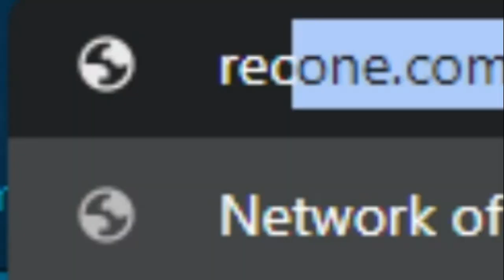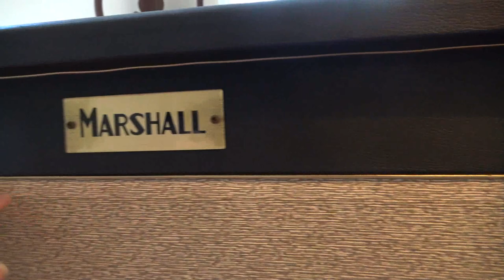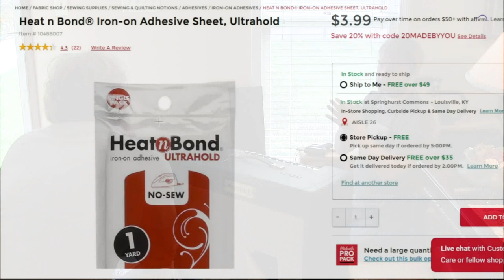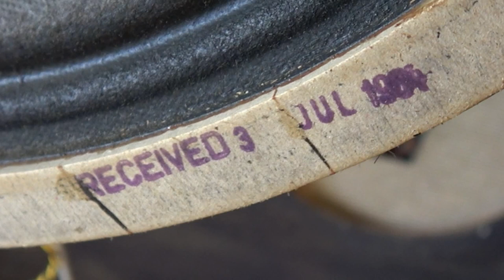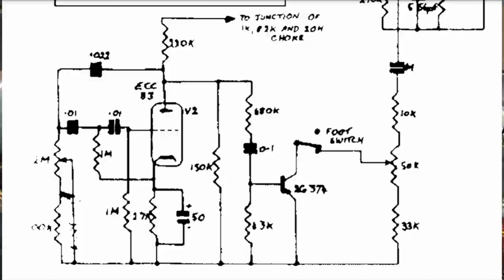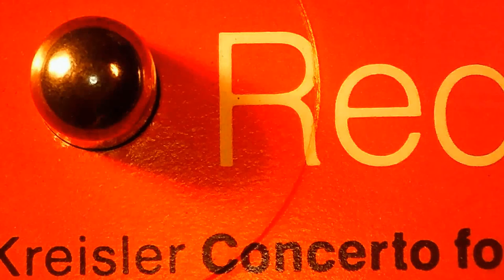The ORIGINAL Eric Clapton Blues Amp - 1964 Marshall JTM45 BLUESBREAKER (Repair, Analysis & Demo)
In this video, we'll look at a real historical HONEY of a guitar amplifier. This is NOT a reissue! This is an ORIGINAL 1964 Marshall JTM45 Super Tremolo Amplifier Model 1962, known affectionately as the "Bluesbreaker" after the John Mayall album "Blues Breakers", on which a young Eric Clapton played. It's always nice for me to see amps like this because so few of them exist, and also because so few of them exist in my part of the world.

The owner of this amp is also the owner of the Fender Champ I recently serviced. We sent the original speaker in that amp off for a recone at The Speaker Workshop due to a rubbing voice coil. While picking that amp up, he decided to bring along his Bluesbreaker, which has been sitting for over a year untouched, due to a badly punctured Celestion G12 T731 speaker, which apparently came originally in a Selmer amp? We are not sure. In this case, he wanted to avoid a recone if possible, so I'll show you how to fix a speaker puncture using a hot glue gun and we'll open up the amp and examine the guts. Then we'll plug it in and jam with some Glen Miller custom korina Gibson Futura and Flying V guitars.

This is the WORST speaker puncture I've ever attempted to fix using this hot glue method. If you DO need a recone on a vintage speaker, I highly recommend The Speaker Workshop in Fort Wayne, Indiana

4: Purchase an ad! (Rate sheets available upon request at email above.)
5: Buy something from a sponsor and tell them I sent you.
6: Stand in the middle of the street naked screaming "LONG LIVE THE GUITOLOGIST!" Then when the cops arrive, tell them about my channel.